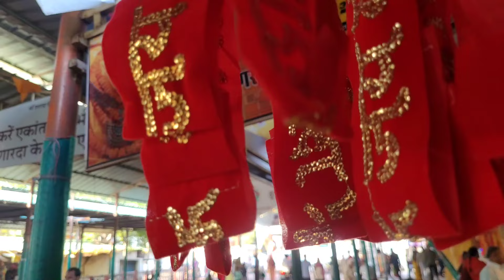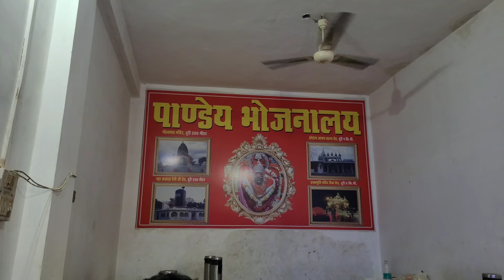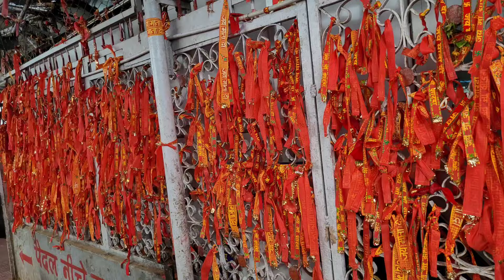मां शारदा देवी मैहर | Maa Sharda Devi Maihar 2024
Hello
I am Rohit Goswami welcome to my you tube channel Rise Of Journey

आज की इस वीडियो में हम आपको पूरी जानकारी देंगे कैसे आप मैहर मंदिर तक पहुंच सकते हैं यहां पर आने के बाद आपको होटल और धर्मशाला कहां पर लेना चाहिए मैहर में खाने पीने की क्या सुविधा है मैहर कि इस यात्रा में आपका टोटल कितना खर्चा होगा

मैहर माँ शारदा का सबसे प्रसिद्ध मंदिर है जो मध्यप्रदेश के त्रिकुट पर्वत की मालाओं की बीच जमीन से 600 फीट की ऊँचाई पर स्थित है। इस ऐतिहासिक मंदिर को माता के 108 शक्तिपीठों में से एक माना जाता है। कहा जाता है कि यहाँ माता सती का हार आकर गिरा था। इसी कारण इस मंदिर का नाम शारदा माता मंदिर पड़ा।

aalha udal
rise of journey
maihar mata
sharda mata
maa sharda
maihar navratri 2024
maihar station se maihar mandir ki duri
alha by ashutosh rana
alha maihar wali sharda mata
alha udal maihar
chitrakoot me ghumne ki jagah
maa sharda bhawani
maa sharda ki aarti
maa sharda ki kahani
maa sharda mandir maihar mp
maihar ka video
maihar devi ke
maihar devi temple
maihar gana
maihar ke gane

maihar mandir
maihar ki sharda bhawani
sharda mata
maa sharda
maihar ki video
maihar mata
maihar wali mata
maihar wali sharda maiya
senior ntr
sharda devi ki aarti
sharda devi mandir
alha udal maihar
maa sharda devi
maihar ki bhawani mata
maihar ki devi
maihar sharda mata song
maihar trip
maihar vlog
maihar wali mata ke gana
maihar wali sharda maa
maihar wali sharda maa ke gane
sharda bhawani meri maiya
maihar darshan guide
maihar devi
maihar devi ka mandir
maihar devi mandir
maihar ka mandir
maihar mata ke song
maihar sharda
maihar sharda mata
maihar wali sharda bhawani
maihar wali sharda man
sharda
sharda devi
sharda maa
sharda maiya gana
sharda mata maihar
maihar mandir
senior ntr
aalha udal
maihar ka mandir
sharda mata maihar
maihar devi temple
maihar mata mandir
sharda mata mandir
maihar me ghumne ki jagah
maihar mata ka mandir
maihar devi
maihar me bus accident
maihar video song
maa sharda temple maihar
maihar budget tour
maihar me rukne ki jagah
maihar navratri darshan 2024
alha udal ashutosh rana
alha udal maihar history in hindi
ma sharda maihar dham
maihar darshan yatra
maa maihar temple 2024
maihar dham kaise pahuche
maihar station kaisa hai
maihar station se maihar dham kaise pahuchema sharda maihar wali ma
aalha udal ma sharda devi
maihar devi aarti kab hota hai
maihar mandir kab tak khula rahta hai
maihar mandir rat me kab band ho jata hai
maihar temple nearest hotel
maihar dham yatri nivas hotel
maihar aalha akhda
aalha udal ka akhada maihar 2024
maihar navratri darshan
maihar navratri mela 2024
new update maihar
maihar complete tour guide video
 maihar tour infomation
maihar mundan sankar kha pe hota haimai ki rasio maihar
free me bhojan kaise kare maihar dham
maihar
maihar devi
maihar devi mandir
maa sharda devi
maa sharda devi maihar
maihar tour guide
maihar tour plan
maihar complete tour guide
maihar ki sharda maiya
maihar tourist places
maa sharda devi mandir
maa sharda temple
maihar yatra
maihar dham yatra
maihar temple tour
places to visit in maihar
maihar kaise jaye
how to reach maihar
maihar navratvi darshan
history of maihar
mystery of maihar
hotels in maihar
maihar tour budget
maihar budget tour
maihar tour guide
maihar mata mandir
travel guide satna maihar
budget tour plan maihar
chitrakoot to maihar
maihar mata
maihar paidal yatra
maihar tour 2024
maihar sharda devi temple
sharda maa arti
rewa to maihar train
maihar tourism
maihar stana mp
maihar district
maihar tour vlog
maihar ropeway tickets
hotels in maihar
maihar railway station

Thanx for watching Rise of journey